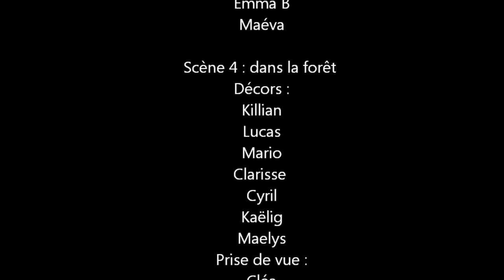La forêt interdite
Film d'animation réalisé par les CE1-CE2 de l'école de St Médard de Mussidan. 2013